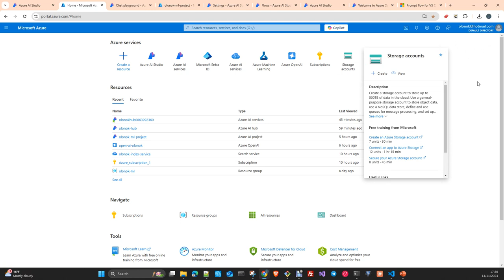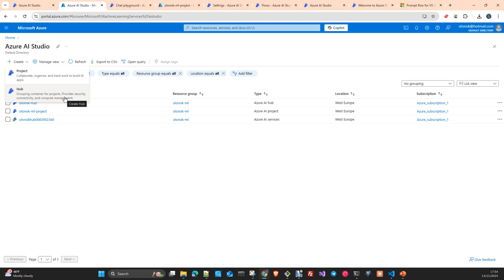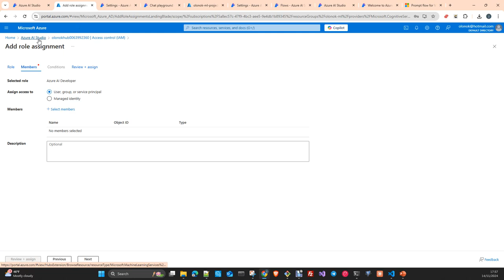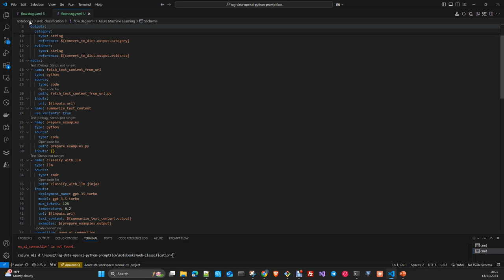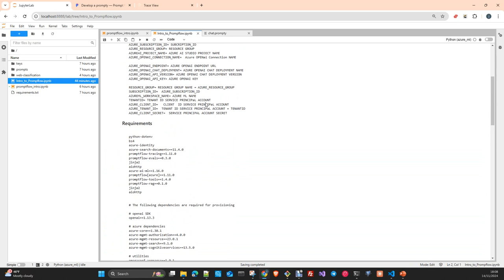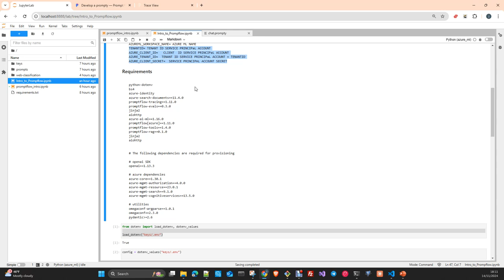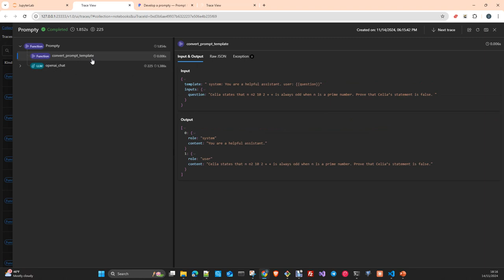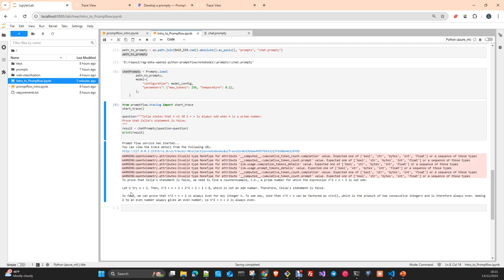Microsoft Ai: Azure Ai Studio Introduction to PromptFlow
In this video I will Introduce you PromptFLow a suite of development tools designed to streamline the end-to-end development cycle of LLM-based AI applications, from ideation, prototyping, testing, evaluation to production deployment and monitoring.